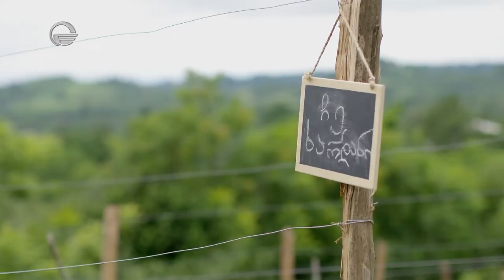მეღვინე მიშა ცირდავა სტუმრად „სხვა რაკურსში"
🏛 ვიმოგზაუროთ სამეგრელოში 🏛
გადაცემაში სტუმრად
მიშა ცირდავა - მეღვინე
👉🏻 არ გამოტოვოთ.
სხვა რაკურსით დაინახე მეტი.